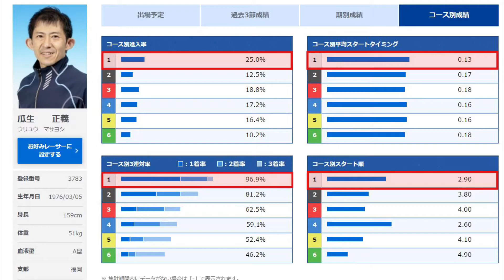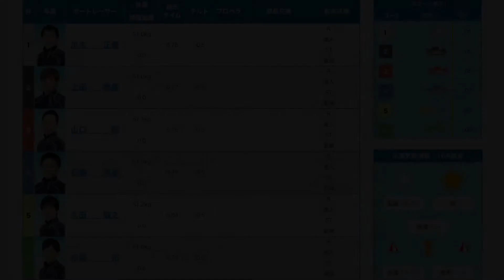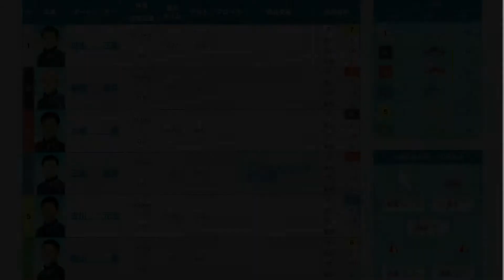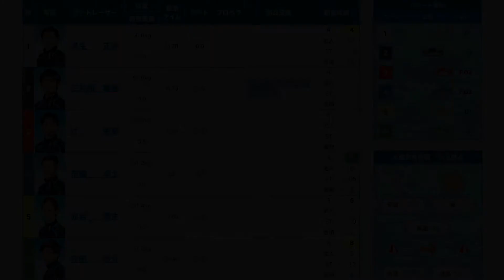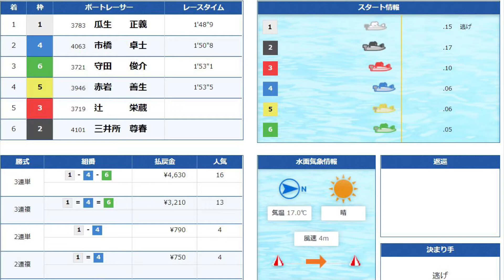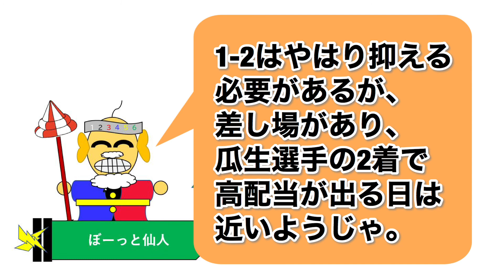【2020年4月以前】瓜生正義 1コース特集 //ボートレース/競艇/boat race//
2020年 ボートレース予想に役立つ　トップ選手のコース別動画集
最新はこちら↓

予想的中率を上げるため、2020年の記念選手G1、SGの戦い方について、トップ選手の『コース別』の１マークの動画を集めました。
動画の後半に競艇歴38年の’ぼーっと仙人’からのお告げをもらって、予想に役立てていただこうというものです。（これはあくまでも個人的な見解になります。）

選手のクセ（戦略）を読むことが必要と考えています。
例えば、一時期、山崎智也選手が2コースからツケマイに行くのは、ボート界では有名な話でした。そんな時、1=2の本命筋を買うよりツケマイが決まった時の2=3、2=4などの穴目の方が魅力的でした。
また、以前、原田幸哉選手はインタビューで1コースの時は2コースがターンしにくい旋回を心掛けていると言ってました。
つまり、1-2で売れていても1-3、1-4が魅力的です。

ボートレースは当然、オッズの低い目が当たる可能性は高いと言えますが、それでもラッキー舟券は隠れています。
動画の最後には選手のクセを’ぼーーと仙人’が的確に述べていますので、参考にしてください。

また、この選手の動画を作って欲しいなどありましたら、コメント欄でお願いします。

Twitter初心者ですが、フォローも宜しくお願いします。